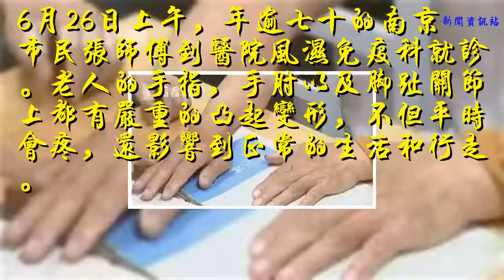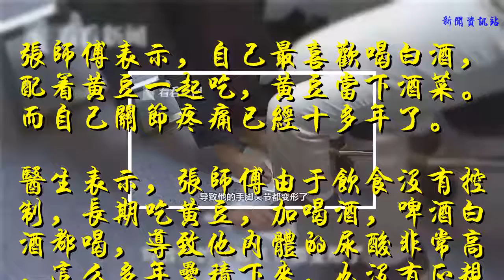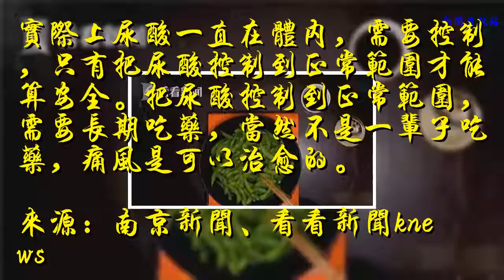毛豆配啤酒？當心這樣的夜宵搭配會讓你的身體……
谢谢！

            擼串，吃龍蝦，再配上毛豆，涼拌黃瓜，喝啤酒，眼下是很多人看世界杯的標配。不過，對于尿酸高的人來說，毛豆加啤酒這個搭配簡直就是“炸彈”，大家可要小心了。

6月26日上午，年逾七十的南京市民張師傅到醫院風濕免疫科就診。老人的手指，手肘以及腳趾關節上都有嚴重的凸起變形，不但平時會疼，還影響到正常的生活和行走。

張師傅表示，自己最喜歡喝白酒，配著黃豆一起吃，黃豆當下酒菜。而自己關節疼痛已經十多年了。
醫生表示，張師傅由于飲食沒有控制，長期吃黃豆，加喝酒，啤酒白酒都喝，導致他內體的尿酸非常高，這么多年累積下來，也沒有正規治療，導致他的手指頭，大拇腳趾關節被痛風石侵蝕，骨頭都變形了，最后只能切除。

醫生還介紹，夏天到了，大家非常愛吃糟毛豆。但其實毛豆是含尿酸和嘌呤相對較高的蔬菜，過多的食用容易引發痛風，如果同時再喝酒，情況就更遭了。

很多患者擔心藥物有副作用，痛風發作時才吃藥，平時盡量不吃，這樣的做法也是錯誤的。
實際上尿酸一直在體內，需要控制，只有把尿酸控制到正常范圍才能算安全。把尿酸控制到正常范圍，需要長期吃藥，當然不是一輩子吃藥，痛風是可以治愈的。
來源：南京新聞、看看新聞knews
新媒體編輯 張禹
版權歸原作者所有 如有侵權聯系刪除